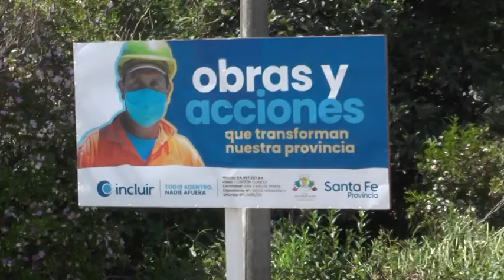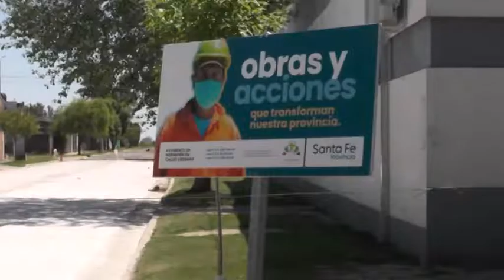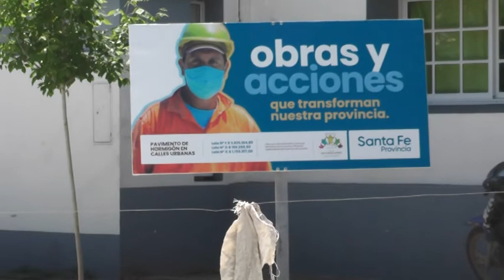VÍCTOR CAVALLERO - PTE. COMUNAL S.C. NORTE - OBRAS DE CORDÓN CUNETA REALIZADA EN LA LOCALIDAD